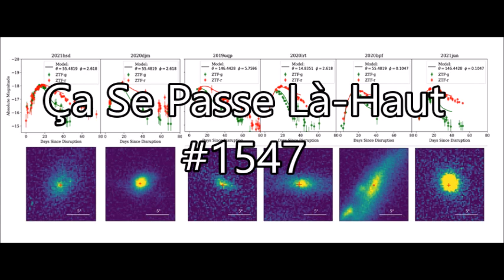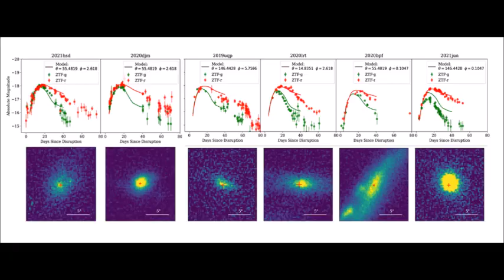Des supernovas déclenchées par des trous noirs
Un duo d’astrophysiciens américains vient de trouver 6 supernovas de type Ia atypiques. Elles auraient été déclenchées à cause du trop fort rapprochement d’une naine blanche d’un trou noir très massif, mais pas supermassif. Ils publient leur découverte dans The Astrophysical Journal.

Source

The Search for Thermonuclear Transients from the Tidal Disruption of a White Dwarf by an Intermediate-mass Black Hole
Sebastian Gomez and Suvi Gezari
The Astrophysical Journal, Volume 955, Number 1 (15 september 2023)

Illustrations

1. Courbes de lumière et localisation des 6 candidates TDE Ia (Sebastian Gomez and Suvi Gezari)
2. Suvi Gezari
3. Sebastian Gomez